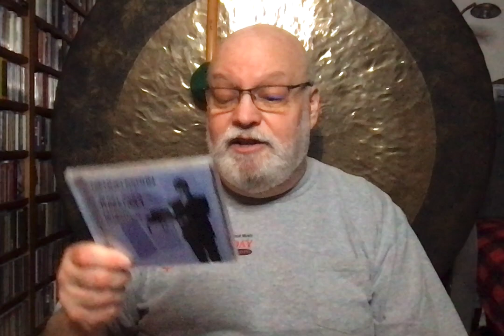Dave's Faves No. 87 (Mendelssohn)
Mendelssohn: Piano Concertos Nos. 1 and 2. Jean-Yves Thibaudet (piano), Leipzig Gewandhaus Orchestra, Herbert Blomstedt (cond.) Decca